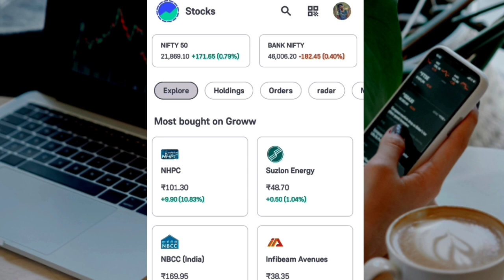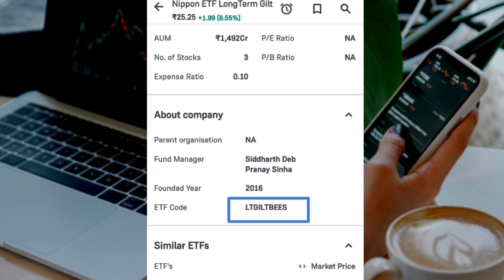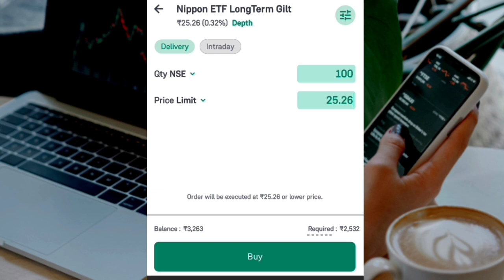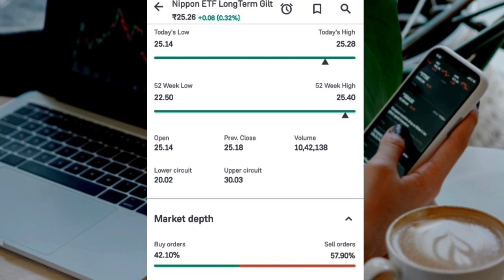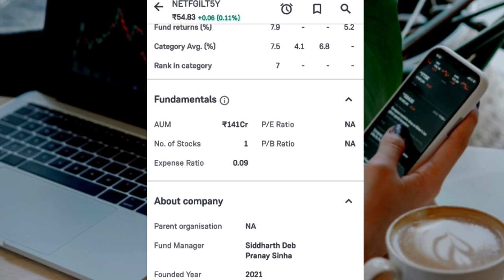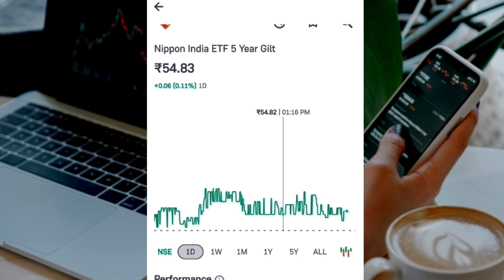Groww app से करें Bond etf में निवेश | government securities and bond etf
your queries-:
bond ETF
bond etf kaise buy kare
government securities etf
groww app me ETF kaise buy kare
Why market fall today
Bank nifty tomorrow prediction stock market for beginners Bank nifty prediction tomorrow Whey market fall today
Stock market tomorrow kya hone wala hai
Tomorrow market prediction
finance stock
stock market today
stock market
stock market bubble
Swing trading
How to trading in stock market online
stock market crash 2024
inflation stock market
bear market Option trading
how to invest in the stock